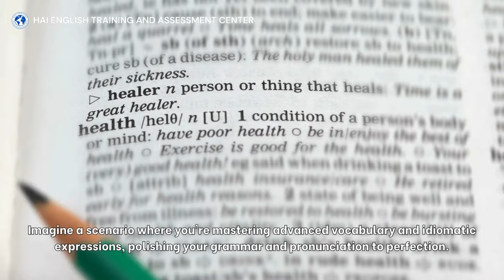Acing the English Proficiency Test: Your Key to Global Success